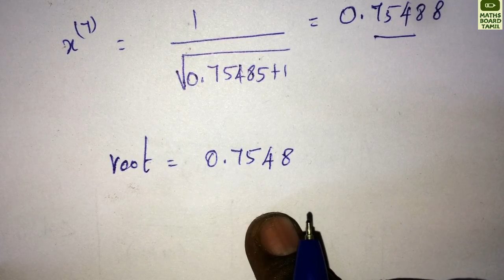Iteration Method in Tamil | Successive Approximation Method | Numerical Methods | Maths Board Tamil